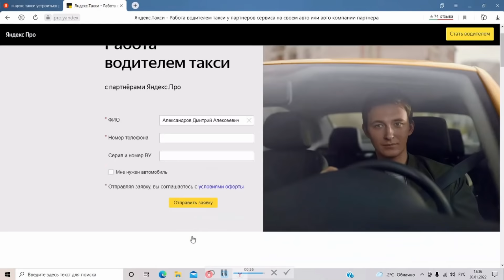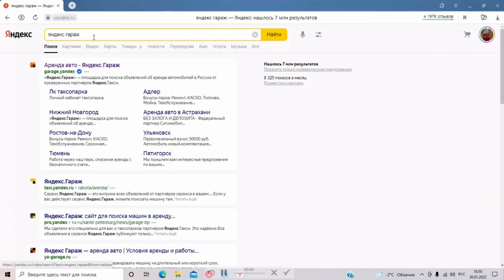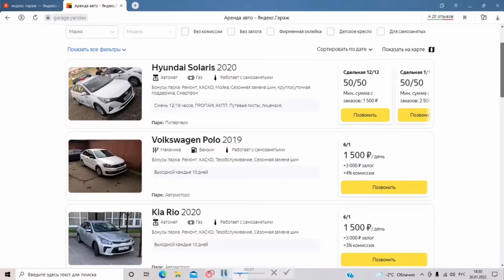Как устроиться в Яндекс Такси? || Есть ли смысл идти в такси? || Отвечаю на ВСЕ вопросы по ТАКСИ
Приветствую вас на бывшем канале "Таксуем на Sonate"
Тут я вам расскажу и покажу всю суть работы в Яндекс Такси на различных тарифах, начиная с доставки и заканчивая бизнес классом!

Мой второй канал "БОРЬБА ЗА БУДУЩЕЕ"
Снимаю Про ВСЕ, кроме ТАКСИ

Тайм коды:
00:00 Начало
01:18 Как устроиться в Яндекс Такси?
03:25 Интеграция с EXPERT PARK
04:10 Где взять машину под такси?
06:06 Какой телефон взять для работы в такси?
07:40 Стоит делать лицензию на свой автомобиль?
10:55 В какие дни и в какое время выгоднее работать?
13:15 В каком тарифе выгоднее работать?
14:47 Как выгоднее работать? На своем автомобиле или на аренде?
18:08 Выгодно работать Самозанятым? Минусы и плюсы
20:47 Есть ли деньги в такси? Стоит там работать?
23:26 Заключение

Подключение КУРЬЕРОВ и ВОДИТЕЛЕЙ:
Яндекс.ТАКСИ / СИТИМОБИЛ

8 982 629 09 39 (What’s App/Viber)
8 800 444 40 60 (Бесплатный)

Условия:
- комиссия 50 рублей в сутки либо 7 ₽ с заказа по мск / 4 ₽ с заказа по регионам
- выплаты без комиссий
- онлайн техподдержка

Адреса офисов:
- Москва, переулок Лучников, д. 4, стр. 2, офис 21.
- Санкт-Петербург, БЦ «РОДЕЛЕН», Контемировская, д. 4, лит. А, офис 224.
- Красногорск (Московская область), ул. Ленина, д. 38, Б.
- Солнечногорск (Московская область), ул. Лесная, д. 1/17, стр. 5.
- Подольск (Московская область), ул. Свердлова, д. 30, к. 1.
- Балашиха (Московская область), Вишняковское шоссе, д. 42.

Электронный путевой для КИС АРТ -

Дмитрий Александров
сколько зарабатывает таксист
трудяга таксист яндекс такси
позитивный таксист работа в такси
смена такси
тариф комфорт
КОМФОРТ плюс
БИЗНЕС
доставка
курьер
работа в такси
смена в такси
будни таксиста
все о жизни в такси
яндекс такси
работа в яндекс такси
блог о такси
водитель такси
класс комфорт
сколько зарабатывает таксист
работа таксистом
подработка
всё о такси
работа водителем
в такси работа есть
киря такси
таксисты блогеры
таксоблог
такси яндекс
майбах
о работе в такси
майбах в такси
соната в такси
таксуем на майбахе
оптима в такси
омич в питере
к5 в такси
позитивный
uber
димон такси
таксовичкофф